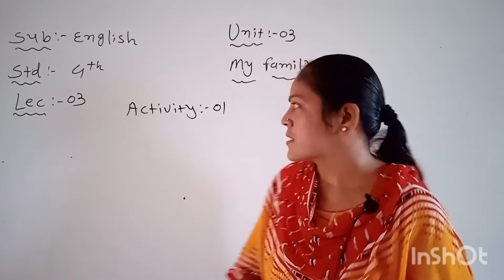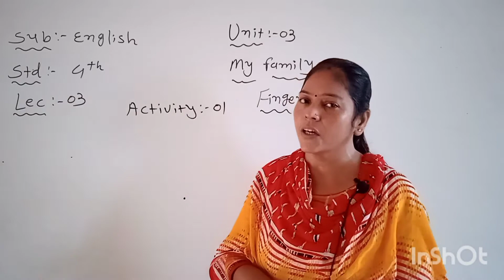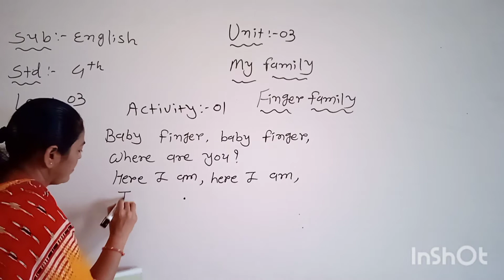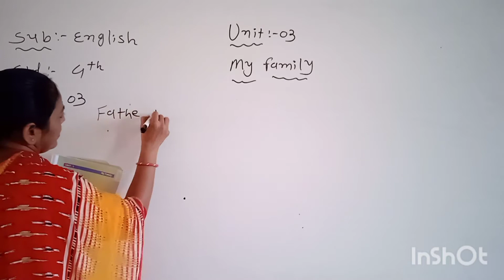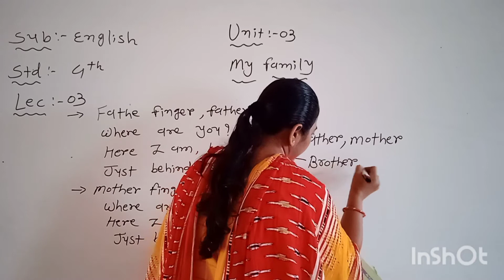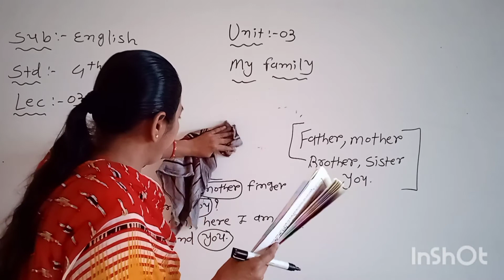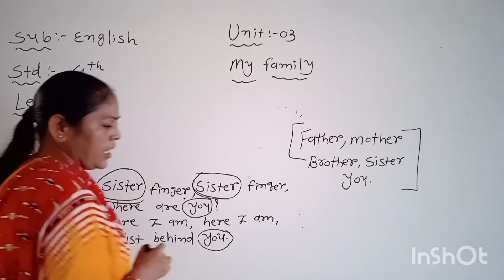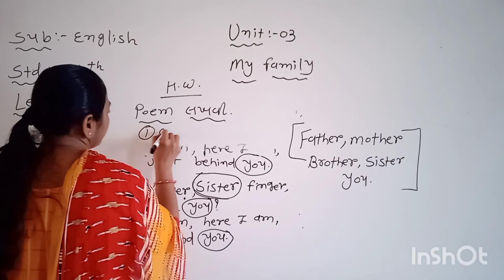Sub : English std : 4 unit : 3 lec : 3